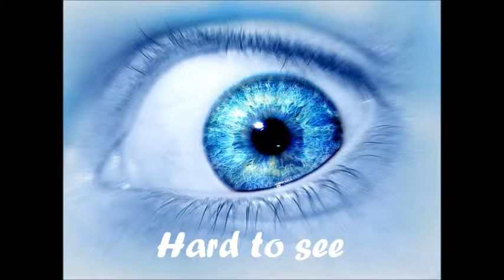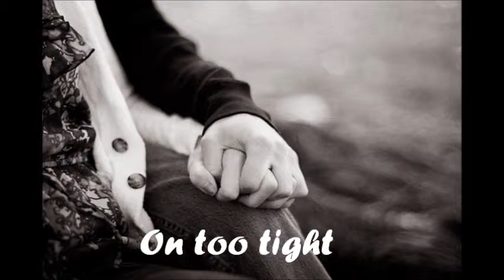Padlock Grin "Eyes" (Official Video)